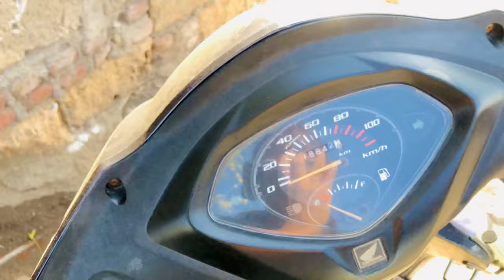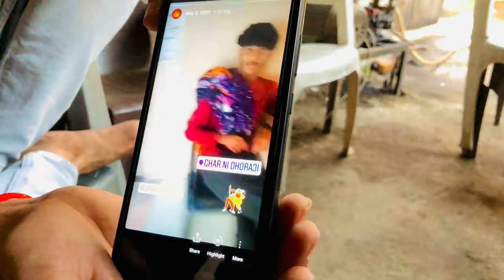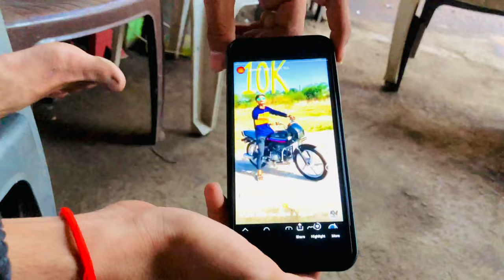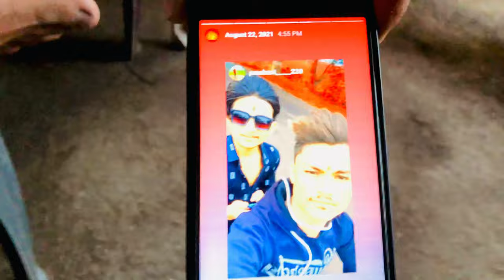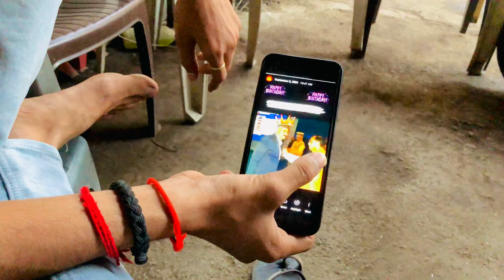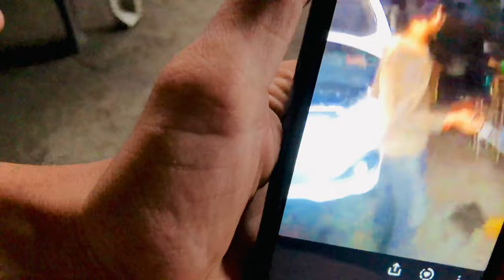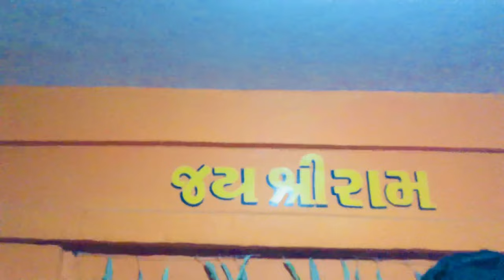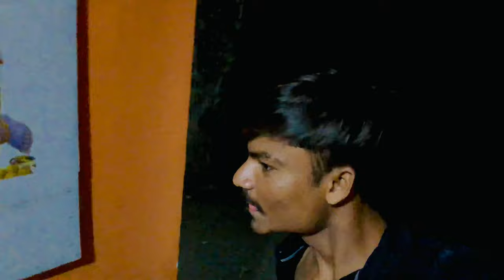Instagram નિ જુનિ વાતુ ૨ વર્ષ પેલા નિ🥰||instagram ni juni vatu 2year pelani 🤣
Instagram નિ જુનિ વાતુ ૨ વર્ષ પેલા નિ🥰||instagram ni juni vatu 2 hayre pelani 🤣||
Ketli mahenat kari tyare hu aaya chu 💪🏼
Ane je loko mane Instagram me garu dye che e aaya dhoraji avine same garu devi bhai 😡

I'm on Instagram as prashant_____220. Install the app to follow my photos and videos.
Rudu kathiyawad 😍💪🏼
Rajkot nu nanu gam dhoraji 🏡